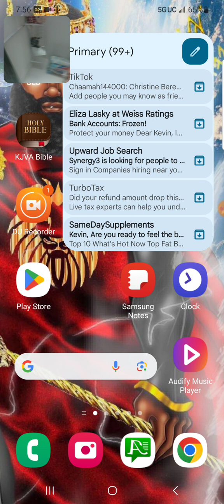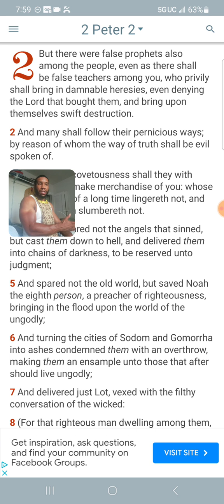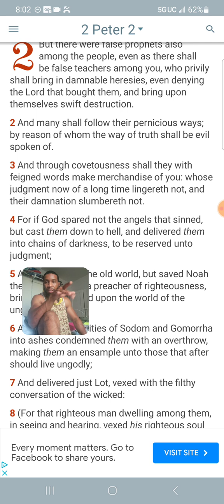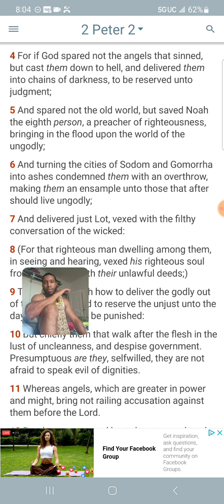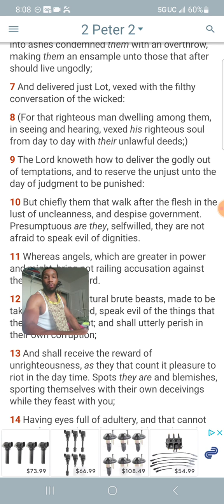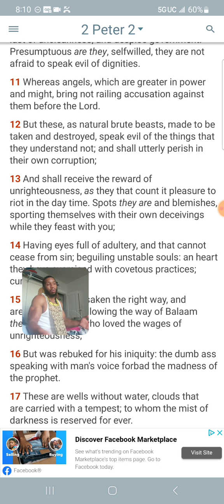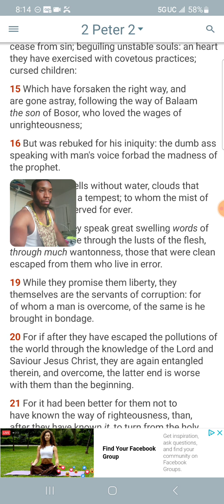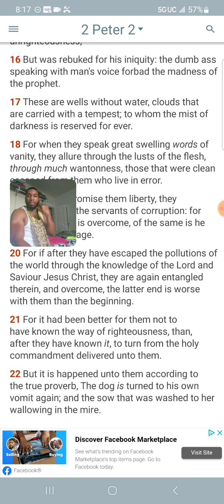2/3rds of our people are far off and don't want to hear the Word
2 Peter 2:1-22
[4]For if God spared not the angels that sinned, but cast them down to hell, and delivered them into chains of darkness, to be reserved unto judgment;
[5]And spared not the old world, but saved Noah the eighth person, a preacher of righteousness, bringing in the flood upon the world of the ungodly;
[6]And turning the cities of Sodom and Gomorrha into ashes condemned them with an overthrow, making them an ensample unto those that after should live ungodly;
[7]And delivered just Lot, vexed with the filthy conversation of the wicked:
[8](For that righteous man dwelling among them, in seeing and hearing, vexed his righteous soul from day to day with their unlawful deeds;)
[9]The Lord knoweth how to deliver the godly out of temptations, and to reserve the unjust unto the day of judgment to be punished:
[10]But chiefly them that walk after the flesh in the lust of uncleanness, and despise government. Presumptuous are they, selfwilled, they are not afraid to speak evil of dignities.
[11]Whereas angels, which are greater in power and might, bring not railing accusation against them before the Lord.
[12]But these, as natural brute beasts, made to be taken and destroyed, speak evil of the things that they understand not; and shall utterly perish in their own corruption;
[13]And shall receive the reward of unrighteousness, as they that count it pleasure to riot in the day time. Spots they are and blemishes, sporting themselves with their own deceivings while they feast with you;
[14]Having eyes full of adultery, and that cannot cease from sin; beguiling unstable souls: an heart they have exercised with covetous practices; cursed children:
[15]Which have forsaken the right way, and are gone astray, following the way of Balaam the son of Bosor, who loved the wages of unrighteousness;
[16]But was rebuked for his iniquity: the dumb ass speaking with man's voice forbad the madness of the prophet.
[17]These are wells without water, clouds that are carried with a tempest; to whom the mist of darkness is reserved for ever.
[18]For when they speak great swelling words of vanity, they allure through the lusts of the flesh, through much wantonness, those that were clean escaped from them who live in error.7
[19]While they promise them liberty, they themselves are the servants of corruption: for of whom a man is overcome, of the same is he brought in bondage.
[20]For if after they have escaped the pollutions of the world through the knowledge of the Lord and Saviour Jesus Christ, they are again entangled therein, and overcome, the latter end is worse with them than the beginning.
[21]For it had been better for them not to have known the way of righteousness, than, after they have known it, to turn from the holy commandment delivered unto them.
[22]But it is happened unto them according to the true proverb, The dog is turned to his own vomit again; and the sow that was washed to her wallowing in the mire.